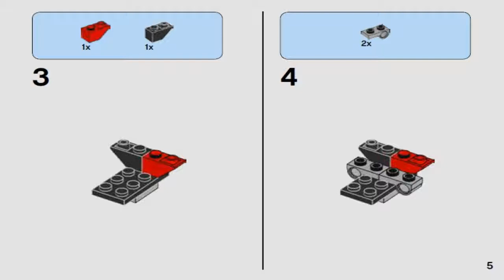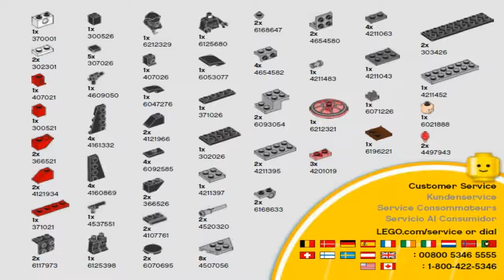LEGO Star Wars 2018 FIRST ORDER TIE FIGHTER MICROFIGHTER 75194